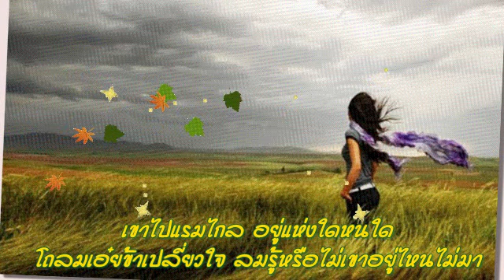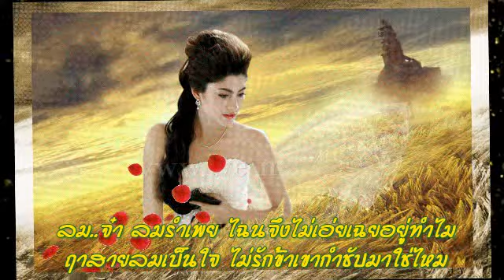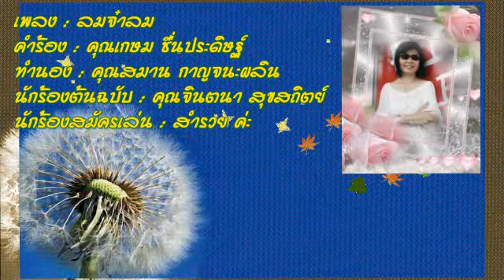ลมจ๋าลม สำรวย ( บอย ปกรณ์ - มาร์กี้)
ร้องโดย สำรวย นักร้องสมัครเล่น (นักร้องต้นฉบับ คุณจินตนา สุขสถิตย์) ค่ะ